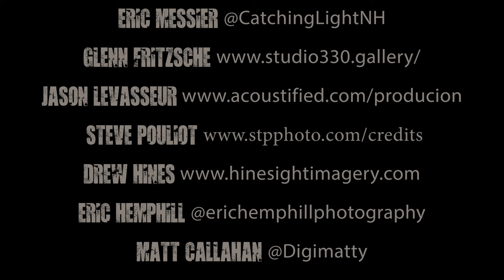Matt Kennedy Set Photographer | Tales From The Pit: EP 64 Matt Kennedy Part 2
We talk with Movie Set Photographer, Matt Kennedy (Part 2)

Matt is a Unit Still Photographer for Feature films such as Doctor Strange in the Multiverse of Madness, Moon Knight, Spider-Man: No Way Home, Obi-Wan Kenobi, Hocus Pocus 2, Captain Marvel, Black Panther, Star Trek, Transformers: Dark of the Moon and many more...